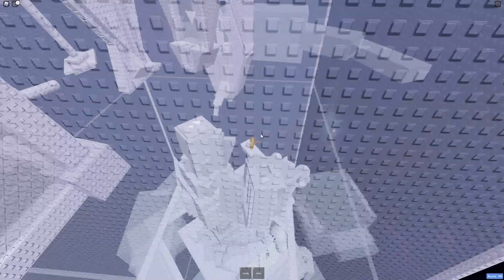JToH - Tower of Cloudy Uprise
JToH - Tower of Cloudy Uprise | roblox | tower whitelist | ToCU